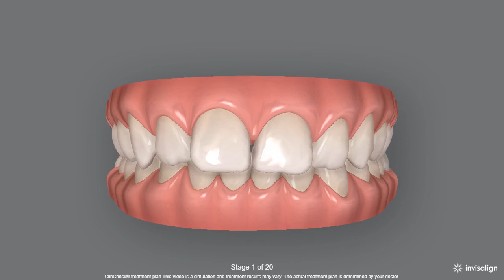Anterior Invisalign crowding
Invisalign Preview correcting overbite, crowding, spacing, and alignment.